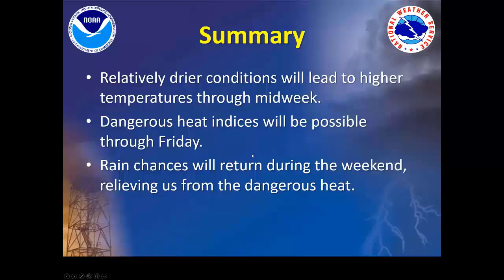NWS Jackson Weekly Weather Briefing: July 17, 2023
Here is the latest NWS Jackson weekly weather briefing recorded on July 17, 2023.